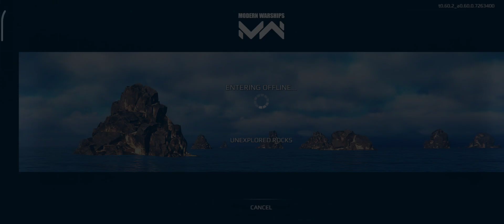Sukhoi-57 - All Maps - Epic Flights - Modern Warships